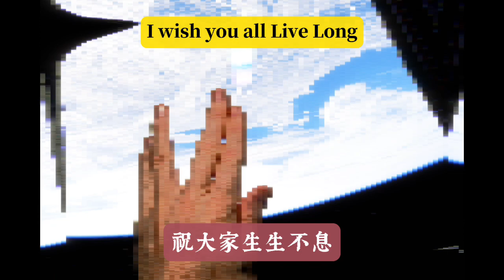[CSS]72 - 深夜电台 & 社区运营 - Vincent CRYPTO STARTUP school 加密创业学院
CSS -Crypto Startup School 是“校园VC” 的“区块链创投”频道， 每周经由Web 3 与区块链 的故事， 与您一道启动自己的区块链旅程， 持续更新自己的认知来洞悉先机， 创造自己的历史。

Keke | CSS播客主理人,长期生活/工作在美洲/大洋洲 的前企业高管,五大咨询公司顾问. 现今 @WeX- WeHUB 主理人. 狂热的活在与 人文 X 科技 X 未来 的交汇点. Twitter @kekequei

Vincent | 澳大利亚.墨尔本, IT公司项目开发经理，在SeeDAO做Buidler 以及社区运营，他更有兴趣的是 开设 深夜电台, 聊聊 数字游民的生活与工作, 以及年轻人的公共生活的爱与恨.. Twitter: @zhouKelvinZzzz

本集要点:

1.Vincent 的个人故事

a.入门弯路：购买PASS卡

b.从SeeDAO走入Web3

c.接触Web3之前的个人/家人心境

2.社区运营角度 & 回国观察反思..

a.Web3或能催促产生新的生产关系

b.Web3运营方式与传统有何区别？

c.Web3社区中的创作者经济

d.SeeDAO中的社区体验

e.回国观察&反思

3.Vincent 深夜电台|数字游民的生活与工作

a.“数字游民就得24小时待命吗？”

b.小案例：数字游民往往收不到公司的低保承诺

c.开设深夜电台的初衷

4.Going forward|送给听友的建议

a."冲！"

* 想要进入听友群（免费/会员）的朋友，请联系小宇宙公告栏管理员哦！*

重要声明：Hosts,或 嘉宾在播客中的观点仅代表他们的个人看法。此播客仅用于提供信息，不作为投资参考。免责声明：主持人或其他播客嘉宾表达的所有意见仅代表他们的意见。此播客仅供参考，不应被解释为投资建议。